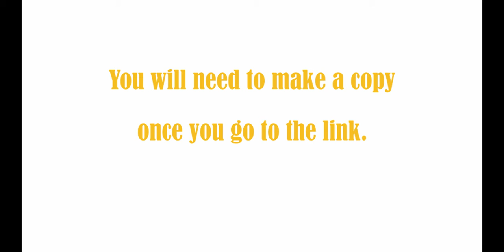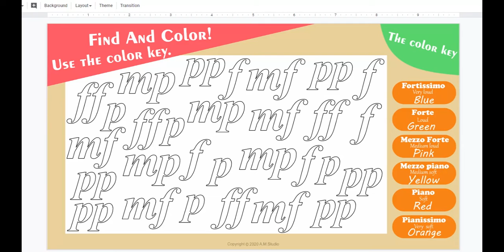Find and Color Music Notes and Symbols Activities {Google Slides}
Are you looking for a digital way for students to review Basic Music Symbols? Try this fun music activity with your students while you are remote or e-learning! This activity is on Google Slides and fully customizable!

This product has:

~ 7 Google Slides ™   to review the basic music notes and symbols where students asked to fine and color them online.

~ Blank slide + music editable clip art for you to create your own music review activities.